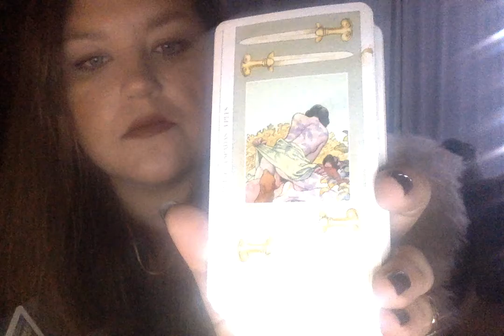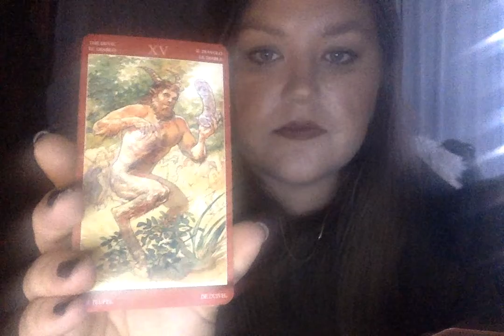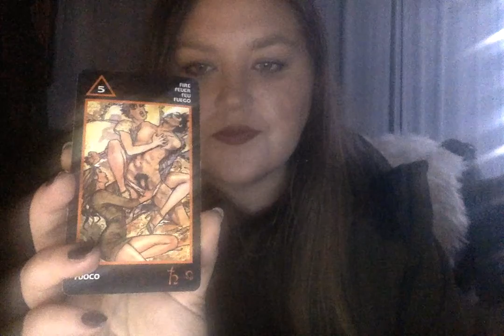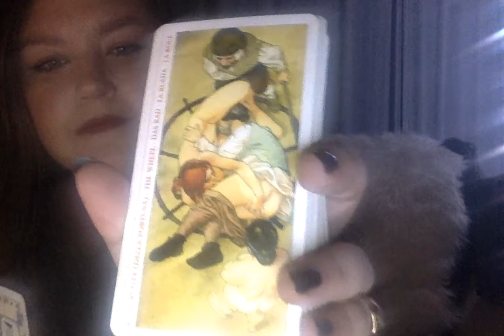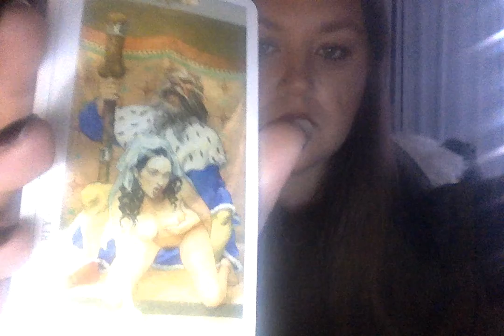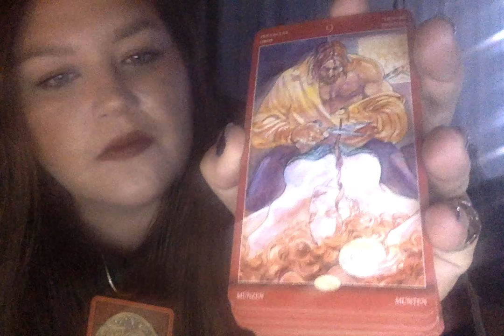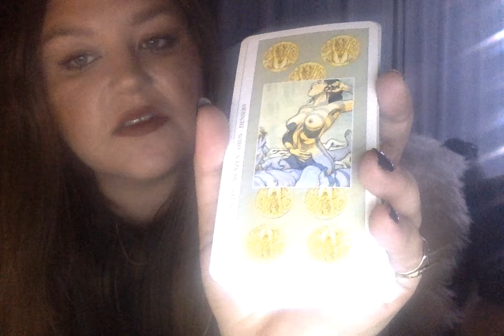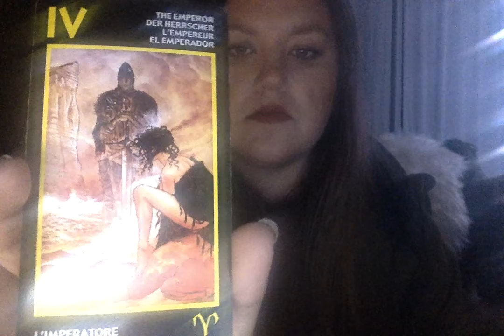LOVE READINGS: ARIES, TAURUS, GEMINI & CANCER on 11 30 21 at 5 49 PM